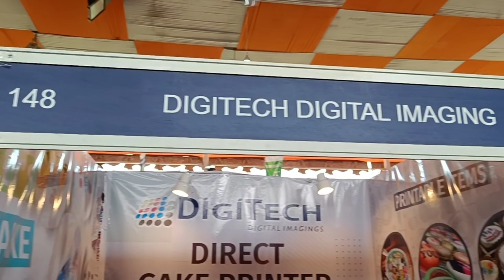Digitech Direct Cake and cookies printer live demo at pune exhibition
price is 220,000 INR